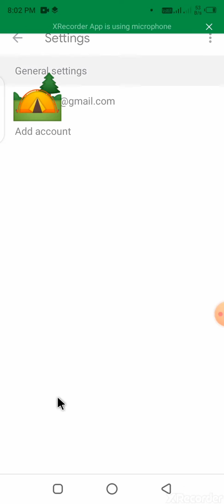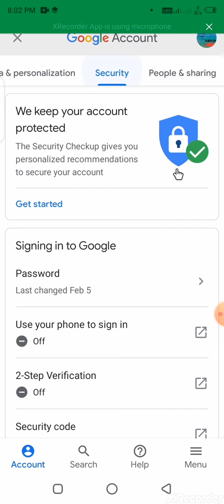How to change the password of your Gmail address from your mobile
Gmail Address Password Change.